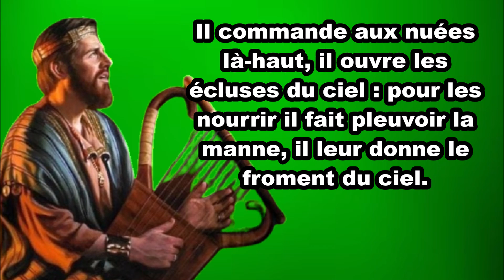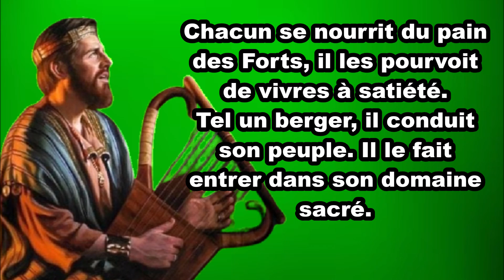Psaume 77(78) Le Seigneur donne le pain du ciel 04/08/2024 (PAROLES)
R/ Le Seigneur donne le pain du ciel ! (cf. 77, 24b)

Nous avons entendu et nous savons
ce que nos pères nous ont raconté :
et nous le redirons à l’âge qui vient,
les titres de gloire du Seigneur.

Il commande aux nuées là-haut,
il ouvre les écluses du ciel :
pour les nourrir il fait pleuvoir la manne,
il leur donne le froment du ciel.

Chacun se nourrit du pain des Forts,
il les pourvoit de vivres à satiété.
Tel un berger, il conduit son peuple.
Il le fait entrer dans son domaine sacré.